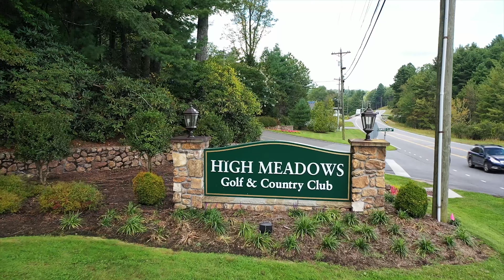154 Country Club Rd, Roaring Gap, NC 28668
This home being offered in the High Meadows Country Club has a lot to offer. Walking into the front foyer you will be impressed by the open floor plan, the natural lighting, and the view you have overlooking the 13th fairway. This is an expansive home with 4 bedrooms and 4 ½ baths. Golden Oak flooring, Granite countertops, top end cabinetry rock fireplace and large walk in tile showers. This house offers one level living for the Masters of the home with master suit. Kitchen, living room and expansive deck all on the first floor. The upper level has three bedrooms and two full baths. The lower level is also perfect for entertaining with another playroom- living area a wet bar and big double doors leading out onto the lower deck. The garage has room for two cars and a golf cart and work benches. This home has more storage than most. The builders took advantage of all spaces. This top of the line home is one you will want to tour. Be careful, you might not want to leave. High Meadows Country Club is in the Roaring Gap section of Alleghany County. The Blue Ridge Parkway, Stone Mountain, The New River and Little River are all close in proximity and of course, World Class Golfing.